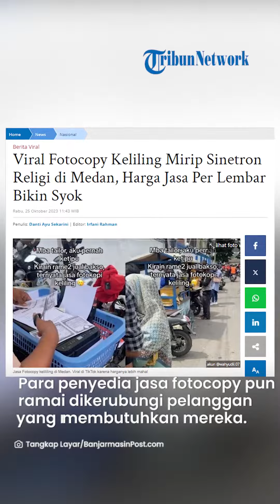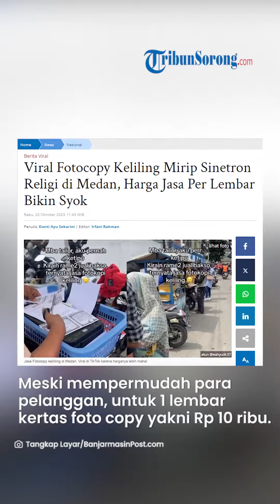FANTASTIS! Viral Jasa Fotocopy Keliling di Medan Bak Sinetron, Harga Jasa Per Lembar Bikin Syok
TRIBUN-VIDEO.COM - Mirip adegan sinetron religi yang sempat viral, seorang pria tunjukan jasa fotocopy keliling di Medan.

Namun yang membuat syok, untuk perlembar jasa fotocopy keliling dihargai dengan nilai fantastis hingga 10 kali lipat dari foto copy biasa.

Penampakan para penyedia jasa fotocopy keliling tersebut Viral di TikTok usai diunggah oleh akun @wahyudii.07, Selasa (25/10/2023).

Dalam unggahan tersebut tampak jejeran pengendara motor yang mulanya dikira adalah pedagang.

Setelah didekati, ternyata para pengendara tersebut bukan lah pedagang melainkan penyedia jasa foto copy.

Para penyedia jasa fotocopy tersebut pun ramai dikerubungi para pelanggan yang membutuhkan jasa mereka.

"Mba Tailor, aku pernah ketipu kirain rame2 jual bakso, ternyata jasa fotokopi keliling," tulis pemilik akun.

Berbeda dengan foto copy pada umumnya, para penyedia jasa fotocopy keliling tersebut menggunakan printer untuk memperbanyak kertas milik pelanggan.

Printer tersebut diletakan di sebuah keranjang yang terpasang di belakang motor.

Sementara untuk pengoprasiannya alat printer tersebut menggunakan aki dan inverter.

Meski mempermudah para pelanggan, siapa sangka untuk 1 lembar kertas foto copy dihargai dengan nilai fantastis yakni Rp 10 ribu.

"Anjjjj mahal banget harga nya," tambahnya.

Yang membuat semakin syok, kertas dari hasil fotocopy keliling tersebut hanya sebesar buku STNK.

(Banjarmasinpost.co.id/Danti Ayu)

Artikel ini telah tayang di BanjarmasinPost.co.id dengan judul Viral Fotocopy Keliling Mirip Sinetron Religi di Medan, Harga Jasa Per Lembar Bikin Syok,
Penulis: Danti Ayu Sekarini | Editor: Irfani Rahman
VP: Afifah